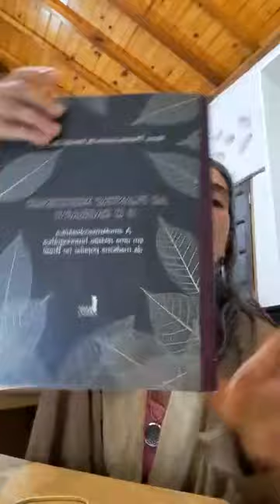XAMANISMO e PLANTAS MESTRAS - o eterno caminho ancestral